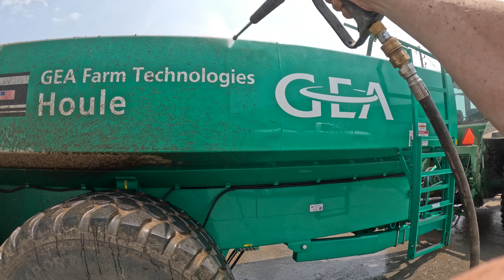Going Back to Tillage?